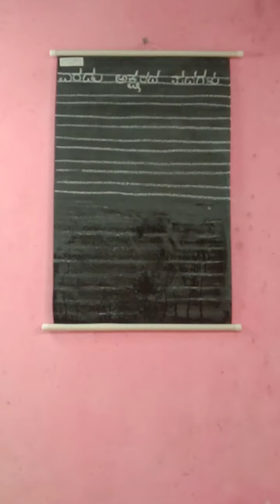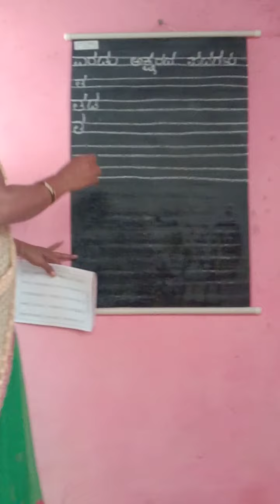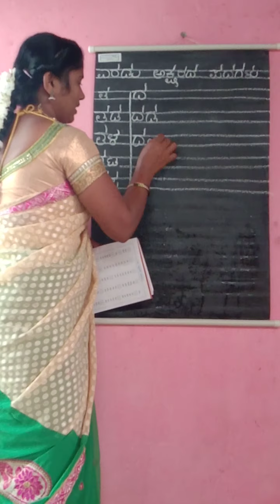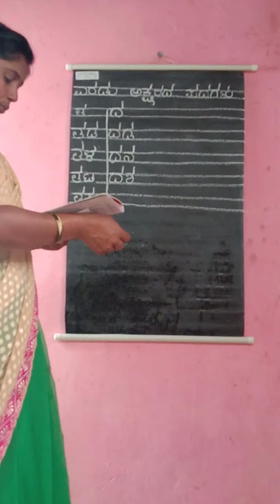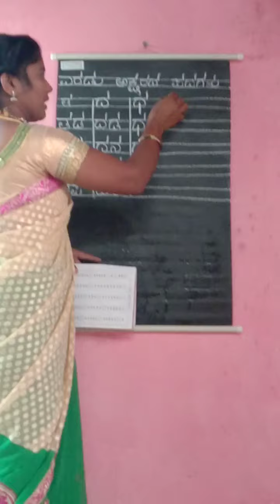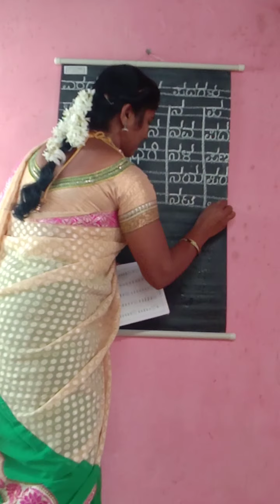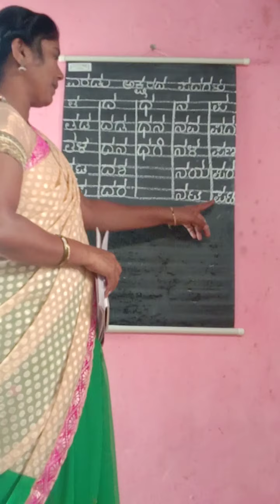ಯುಕೆ ಜಿ ತರಗತಿ ಎರಡು ಅಕ್ಷರದ ಪದಗಳು ತ ದಿಂದ ಪ ವರೆಗೆ ಬೈ ಮಮತಾ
ಯುಕೆಜಿ ತರಗತಿ ಕನ್ನಡ   ಎರಡು ಅಕ್ಷರದ ಪದಗಳು ಬೈ ಮಮತಾ